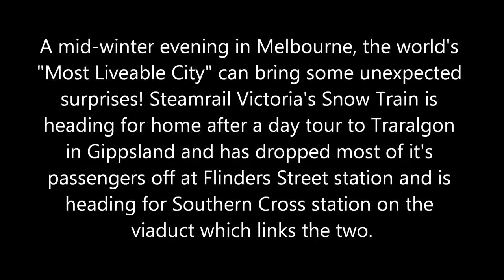Saturday Night Steam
A mid-winter Saturday evening in Melbourne is brought to life by Steamrail Victoria's Snow Train returning to the "big smoke" on their from Traralgon. The locomotive crews join in the fun as the five chime whistles echo off the "concrete jungle". A great way to end a great day! Short and sweet, but good fun!